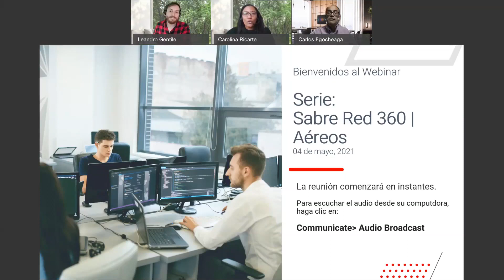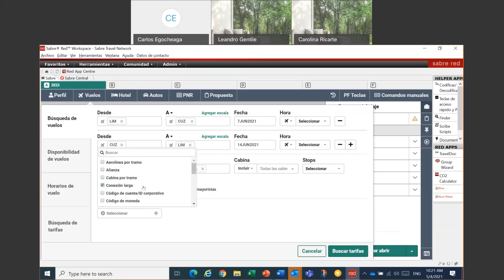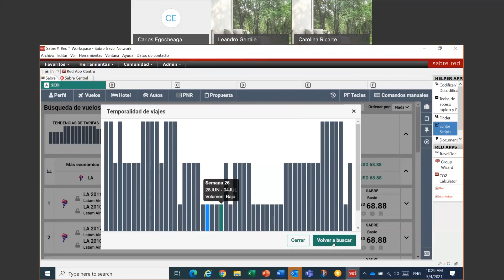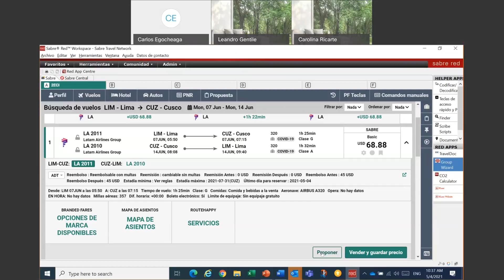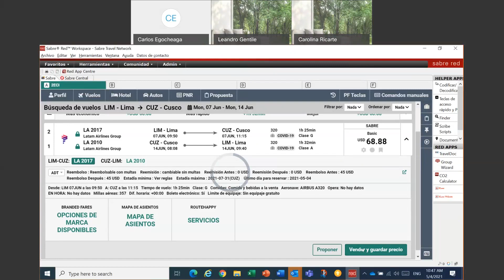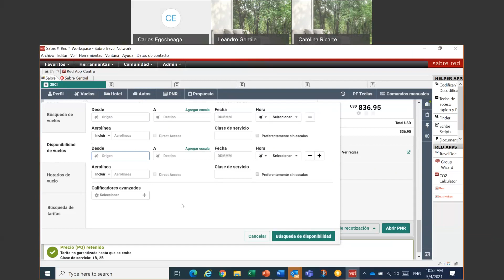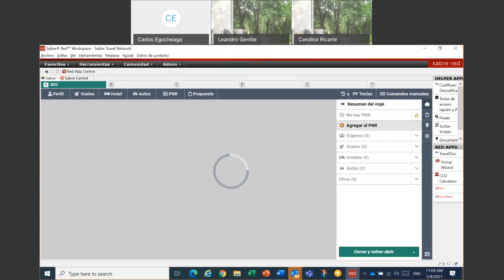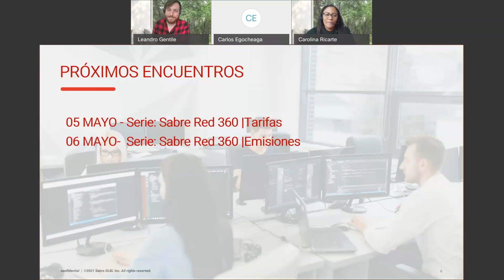Serie Sabre Red 360: Módulo Aéreo 04 Mayo 2021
Módulo Aéreo: Participe de una propuesta de actividades consecutivas y compactas, en las que tendrán la posibilidad de refrescar conocimientos acerca de los aspectos básicos de los tres módulos fundamentales de la herramienta: Aéreo, Tarifas y Emisiones.